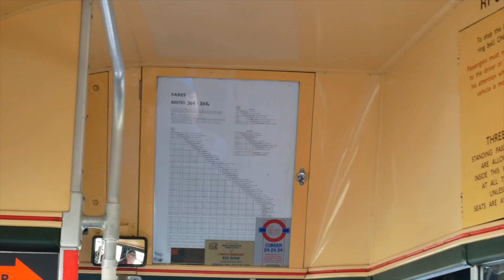Chesham Running Day 2019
On Sunday 6th October I went to the Amersham & District Running Day based around Chesham, with routes running around the local area on the trunk routes 305/362 (to High Wycombe) and 394 (to Tring) and also more infrequent routes such as the 359 (to Great Missenden) and 27 (High Wycombe - Great Missenden). Buses involved were RMs, RMLs, RFs, RTs and even GS13 and T792.